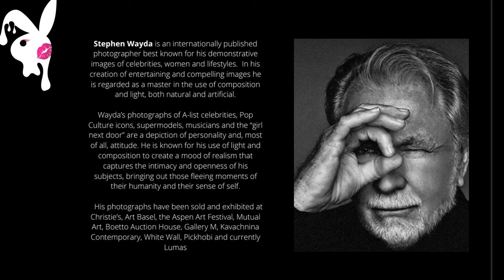BEHIND THE LENS: PLAYBOY Photographer REVEALS the SECRETS: Playboys MOST ICONIC PHOTOS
Stephen Wayda: PLAYBOYS MOST REVERED PHOTOGRAPHER for 30 YEARS. Celebrity Pictorials. Pamela Anderson. Anna Nicole and so many funny background stories!

An internationally published photographer best known for his demonstrative images of celebrities, women. and lifestyles.  In his creation of entertaining and compelling images he is regarded as a master in the use of composition and light, both natural and artificial.

Wayda’s photographs of A-list celebrities, Pop Culture icons, supermodels, musicians and the “girl next door” are a depiction of personality and, most of all, attitude. He is known for his use of light and composition to create a mood of realism that captures the intimacy and openness of his subjects, bringing out those fleeing moments of their humanity and their sense of self.

At Playboy, where he photographed the most celebrities, covers, women and pictorials in the magazine’s history, he was joined by many of the world’s most influential, celebrated, and noted photographers in creating iconic, controversial, and celebrated images.

His photographs have been sold and exhibited at Christie’s, Art Basel, the Aspen Art Festival, Mutual Art, Boetto Auction House, Gallery M, Kavachnina Contemporary and currently PICKHOBI Gallery Istanbul.

As a contributing photographer for Playboy magazine, Playboy Publisher Hugh M. Hefner stated:

"For over 30 years Stephen Wayda has shared my dream and vision. From an inauspicious start at Playboy, he has become the most published photographer in the history of Playboy. His photographs have helped Playboy change the way the world looks at women. His influence on photography cannot be overstated. His evolving styles, his sense of sexuality, coupled with the personality of his photographic subjects, brought the Playboy dream, from the fantasy of decadence and passion in Paris, to the charm of the girl next door in the wheat fields of Texas, to life."

We are so grateful for Stephen. His insight. His history. His stories. And most of all the revered images he's captured for 30 plus years. This was an incredibly fun and insighful interview with a legend that we had the honor of working with.

Thank you Stephen Wayda.

@bunnychronicles FAN PAGE
@cathystgeorge FAN PAGE
@corinnaharneyFAN PAGE

YOUTUBE CHANNEL - for bonus behind the scenes clips!

00:00:00 Introduction
00:01:43 Letter from Hugh Hefner
00:03:12 Becoming a photographer
00:11:06 Shooting a Centerfold
00:16:24 Anna Nicole Smith
00:21:07 Alexis Vogel Makeup
00:25:29 Transforming Pamela Anderson
00:27:45 Chicago vs. West Coast Studios
00:44:23 Pamela Anderson and Tommy Lee
00:49:34 Behind the Scenes Stories
00:58:57 New TV Project coming soon
01:02:18 Crystal Hefner
01:05:03 Undersanding Hugh Hefner
01:15:36 3 words that define Hugh Hefner